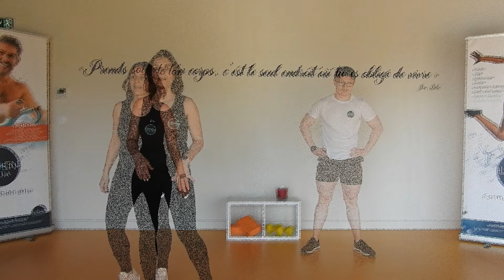CARDIO/RENFO CUISSES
Séance proposée par Audrey et Steven.
Mélange de Cardio et de Renforcement musculaire axé sur les cuisses.
Vous aurez besoin d'une bouteille d'eau et c'est partis!